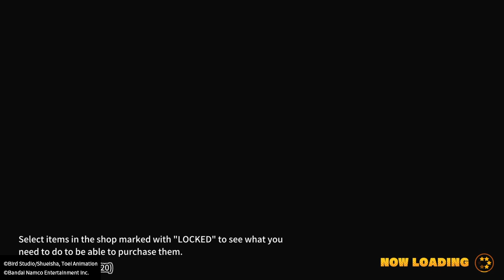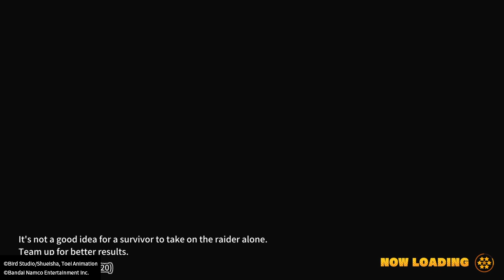Dragon Ball: The Breakers| Kiss It, Cell!